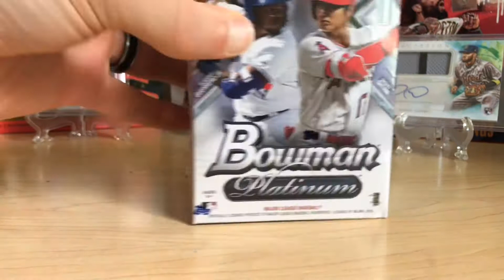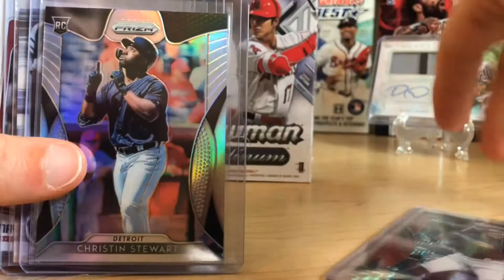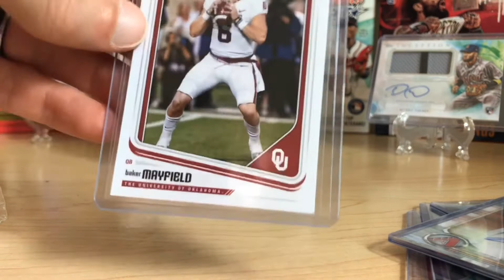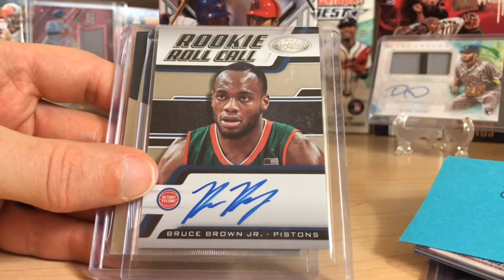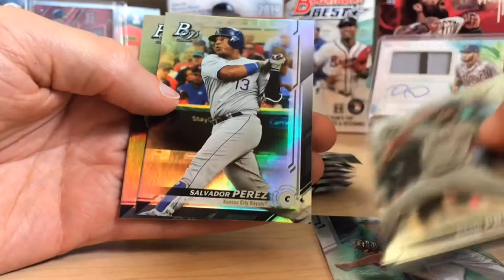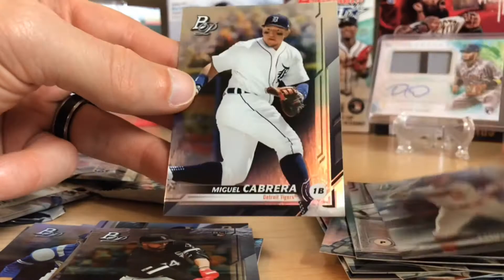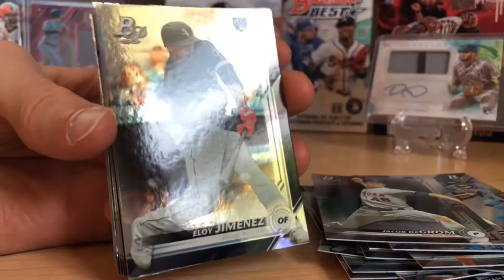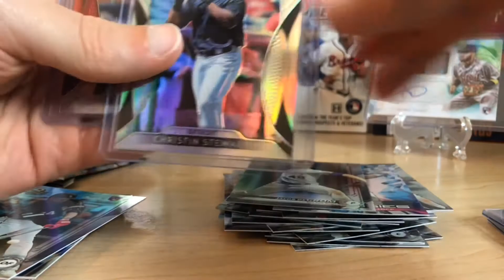2019 Bowman Platinum and More! ** Nice rookies **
A nice retail rip of the retail only 2019 Bowman Baseball Platinum! Check out the mail from undisputed frost and Ricky Russo as well! They hooked us up!
500 sub giveaway still live so drop a comment on the video!

eBay stores - Greatlakesbreaks1 and Greatlakesbreaks2